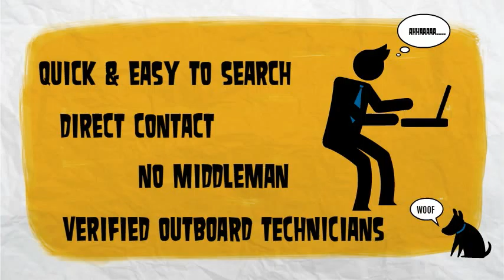Looking for Quality Outboard Motor Mechanics in Brendale, QLD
BoatBrat provide's the most comprehensive list of  Outboard Motor Service Providers in Brendale, QLD. Get all detailed information at one place.

LOCAL, REPUTABLE, RELIABLE TECHNICIANS AT RIGHT PRICE, NO MIDDLE MAN.